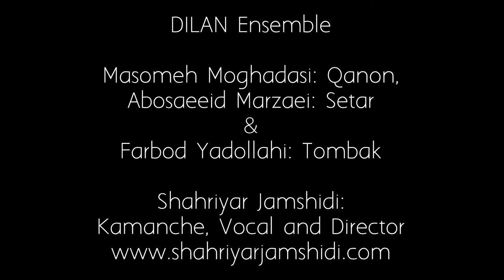Dilan Ensemble | High-Fest Festival, Armenia, 2015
Dilan Ensemble participated in High Fest Festival in 2015.

They want to extend their deepest sympathy to the neighbor of Kurds, Armenian society and make a unique voice convict the genocides all over the world. The Kurdish culture has numerous similarities with the Armenian, the music; dance costumes have linked those people together over years.

Suddenly, both Armenian and Kurds have had an unforgettable tragic genocide in their bloody history. We would like to segment our faith and love with you by beauty of our culture.

Dilan Ensemble at Hamazgayin Theatre, Yerevan, Armenia November 8, 2015

Masomeh Moghadasi: Qanon;
Abosaeeid Marzaei: Setar
Farbod Yadollahi: Tombak & Udu
Shahriyar Jamshidi: Kamanche, Vocals & Director

Ali Doosti: Videography and Photo